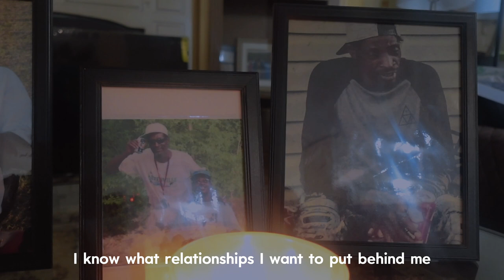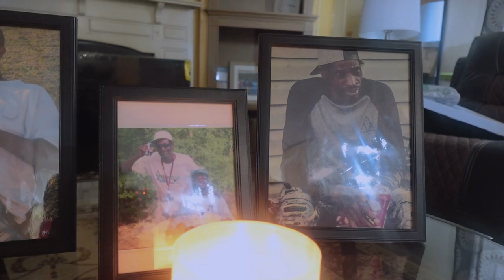VISITING home ! Finding true forgiveness || Introverted Diaries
Welcome To Introverted Diaries

Check out SHORTS !

CONNECT:
If you’d like to take the connection further:
Twitter| Instagram | Snapchat | Threads @mariantawn